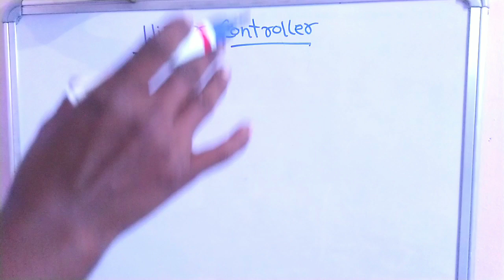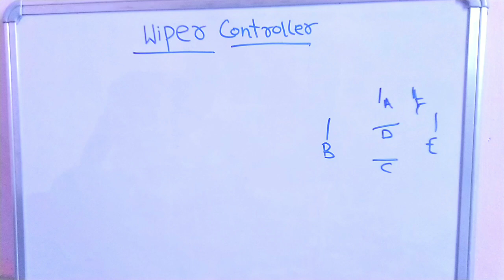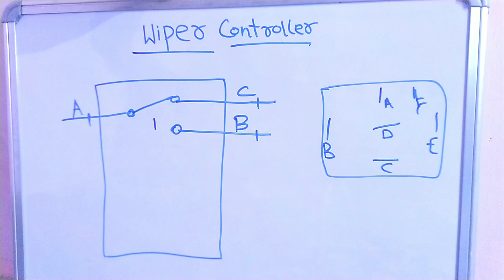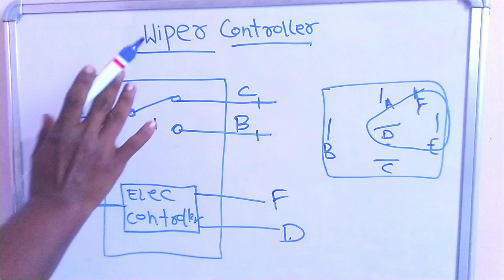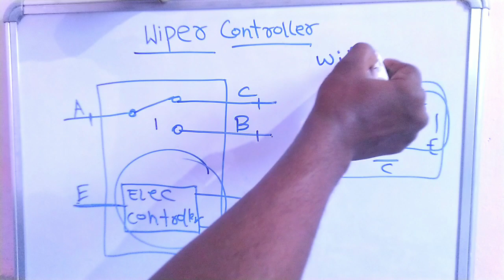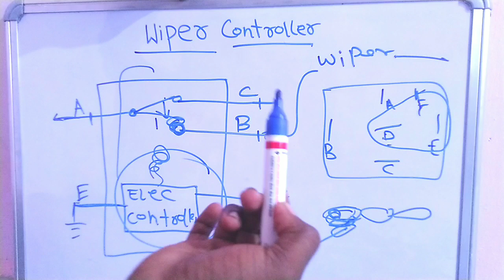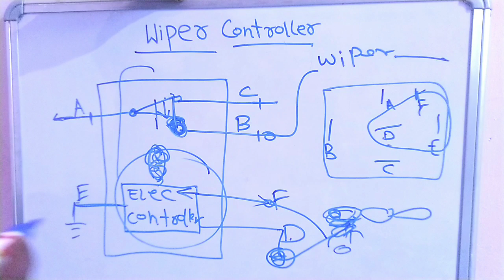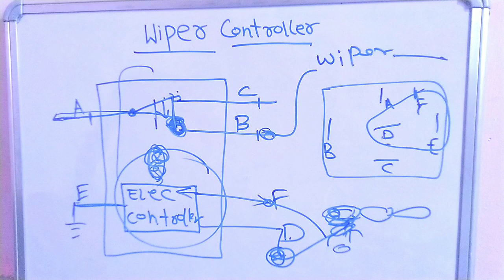wiper controller working system.wiper relay wiring wiper controller wiring diagram.woper motor wire.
fuse wire.
ignition switch.
car wiring
automotive wire.
automotive cable
auto wiring.
car electrical .
jumper wire.
battery cable.
self motor.
valeo self starter.
hyundai accent.
car wiring.
car electrical .
automobile wiring.
wiring harnesses.
ather electric.
jaguar car starting.
fortuner starting.
land rover starting.
mercedes car .
jeep starting .